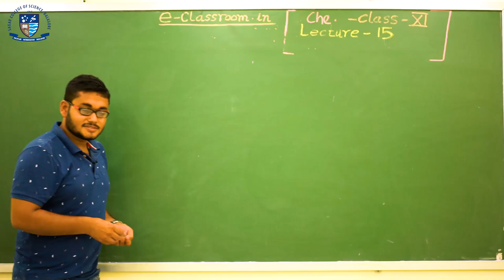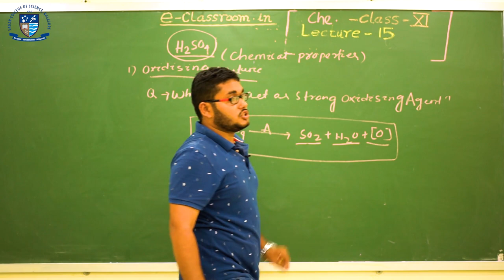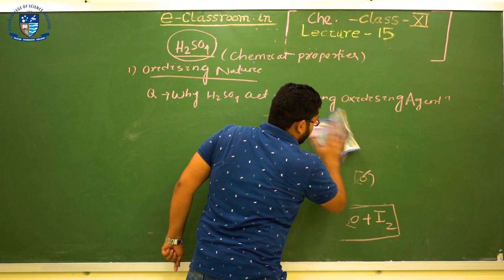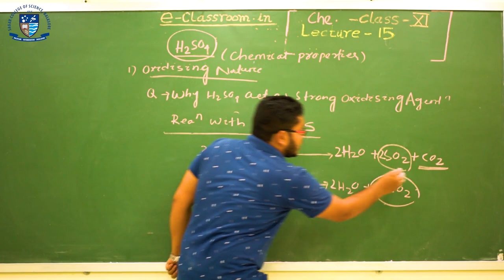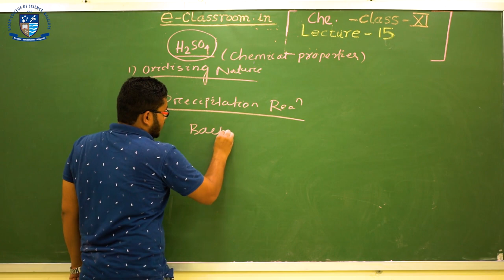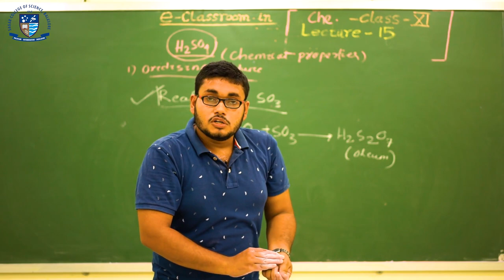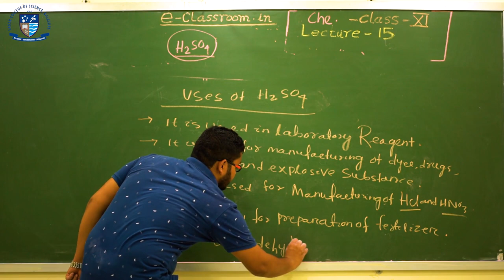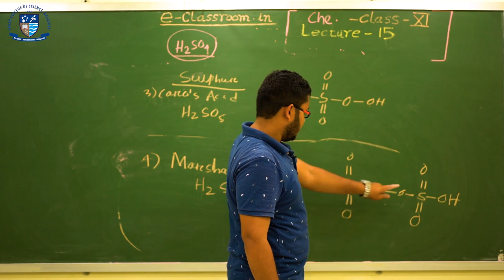Oxygen Family | Lecture-15 | Properties and uses of H2SO4